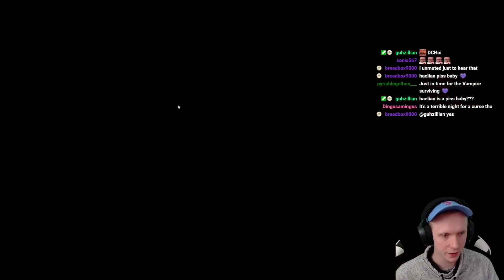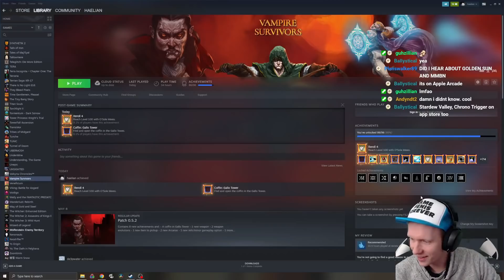BIG UPDATE! New Dog Character Opens Secret Coffin | Vampire Survivors